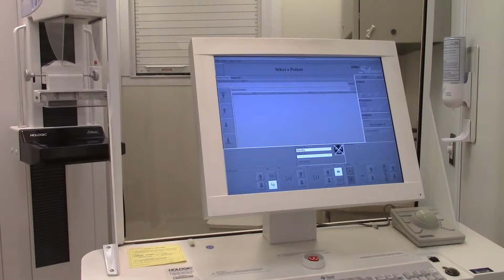Saint Joseph Health System Mobile Medical Unit Tour